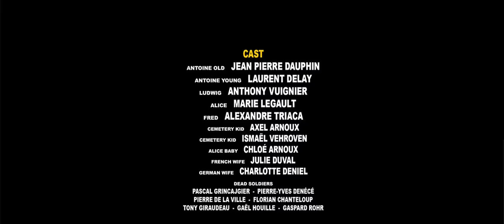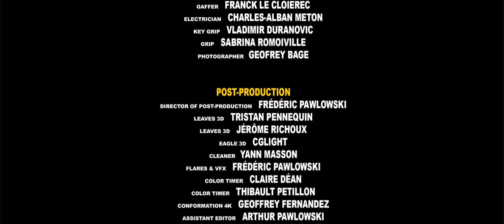**AWARD WINNING** Epic Short Film "REMEMBERING THE FALLEN"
A French veteran of World War II remembers a particular day of his life…
An immersive and visceral cinematic experience capturing one man’s epic adventure of survival and the extraordinary power of human’s spirit

"Remembering The Fallen''
Short film Written & Directed by Julien Grincajgier
With Laurent Delay Jean-Pierre Dauphin Anthony Vuignier Marie Legault Alexandre Triaca

WINNER:

BEST INTERNATIONAL SHORT FILM
“Laughlin International Film festival 2014”

BEST INTERNATIONAL FILM
“Los Angeles Movie awards 2014”

BEST FOREIGN SHORT FILM
“Action On Film International Film Festival 2014”

BEST SHORT AWARD
“Best Shorts Competition 2014”

BEST CINEMATOGRAPHY
Academy Award ® Qualifying “Rhode Island International Film Festival 2014”

“Cincinnati Film Festival 2014”

“Mississippi Film Festival 2014”

“Bakersfield Film Festival 2014”

“Utopia Film Festival 2014”

“The Short Film Awards 2014”

“Maverick Movie Awards 2014”

OFFICIAL SELECTION:

Los Angeles Movie Awards 2014, Los Angeles, CA, USA
Best Short Competition 2014 - San Diego, CA, USA
Rhode Island International Film Festival 2014, Providence, RI, USA
Action On Film International Film Festival 2014, Los Angeles, CA, USA
Taranto International Film Festiva 2014l, Taranto, ITALIA
Cincinnati International Film Festival 2014, Cincinnati, OH, USA
Catalina Film Festival 2014, Catalina, CA, USA
International Film Festival of Cinematic Arts 2014, Los Angeles, CA, USA
San Jose International Short Film Festival 2014, San Jose, CA, USA
San Pedro International Film Festival 2014, San Pedro, CA,USA
Sunscreen International Film Festival 2014, Los Angeles, CA, USA
Festival de Cannes 2014, Short Film Corner, Cannes, FRANCE
Hollyshorts Film Festival 2014, Los Angeles, CA, USA
The Short Film Awards, New York City, NY, USA
Idylwild International Film Festival 2015, Idylwild, CA, USA
Sedona International Film Festival 2015, Sedona, AZ, USA
GI Film Festival 2015, Washington DC, USA
Walnut Creek International film festival 2015, Walnut Creek, CA, USA
Festival International Ciné-drone 2015, Bordeaux, FRANCE
Charleston International Film Festival 2015, Charleston, SC, USA